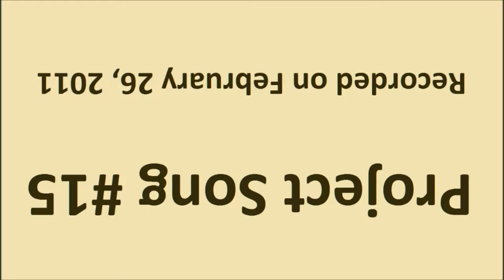Project Song #15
Arguably the last song from the "happy midi" era where that was the default for me and it was still piano-driven. One key characteristic of my late 00's "happy midi" songs was that the piano was both the melody and the rhythm with other instruments building around it. The time span  of the "happy midi" era was August 2007 with the Experimental Midis up until this point (the last two Project Songs were the transition to the "nightmare music" style). Of course not all songs of tha time were happy but they had a bit of odd innocence about them that wasn't present in the eras before and after. The 2011 songs were to this was the 8th Universe songs were to my "serial progression" era. Very dark and creepy.